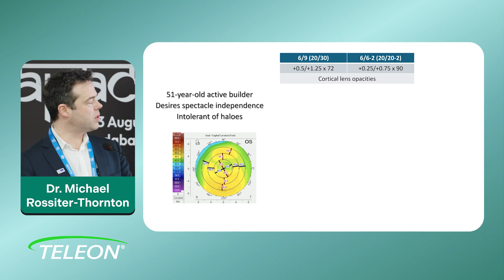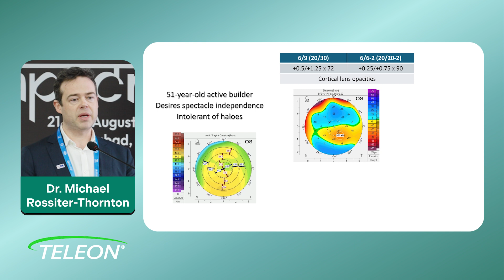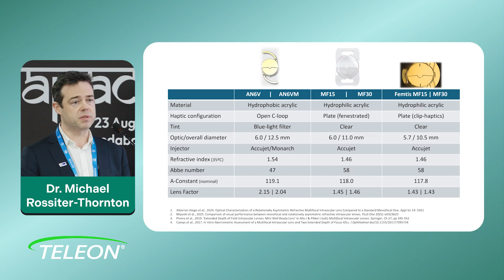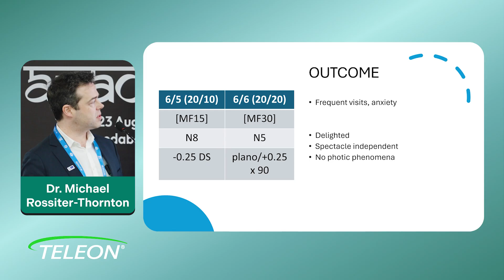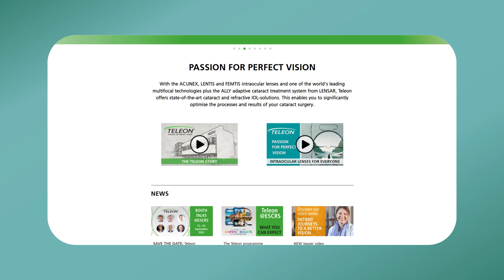Dr. Michael Rossiter-Thornton: Custom MF15 & MF30 IOLs for Mild Keratoconus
At APACRS 2025, Dr. Michael Rossiter-Thornton (Australia) shared a case that pushed beyond conventional rules: presbyopia-correcting IOLs in a patient with mild keratoconus.

Using Teleon’s Comfort MF15 and Mplus MF30 lenses, he achieved spectacle independence for a demanding patient with cortical cataracts, balancing crisp optics with nuanced surgical planning. His approach highlights how custom toric IOLs and asymmetric refractive designs can deliver premium outcomes in marginal candidates, provided careful assessment and patient counseling are part of the plan.

This content is intended exclusively for healthcare professionals and eye care practitioners. It is not intended for the general public. Products or therapies discussed may not be registered or approved in all jurisdictions, including Singapore.